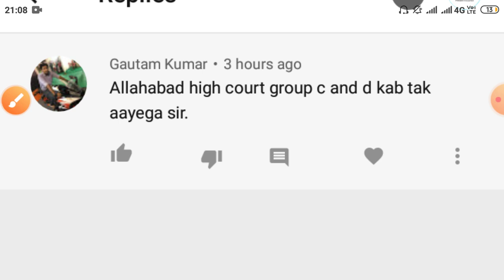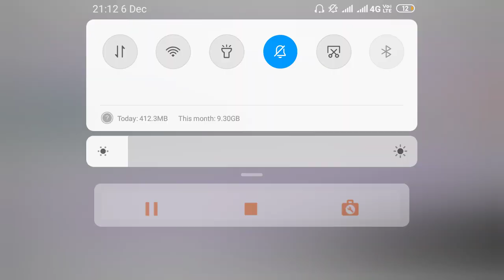Allahabad High Court Group C & D Recruitment 2020-21 Update| Allahabad High Court Jobs Update| AHC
Jai Hind.